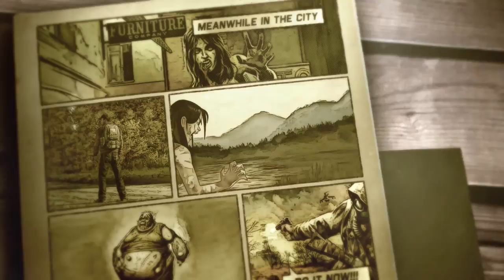The Long Dark - Part 6 "PLEASANT VALLEY!" (v.193)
The Long Dark recently updated adding a new area, so I decided to hop in and check it out!